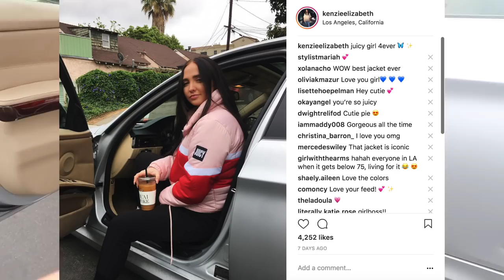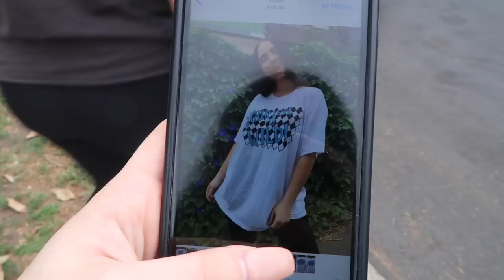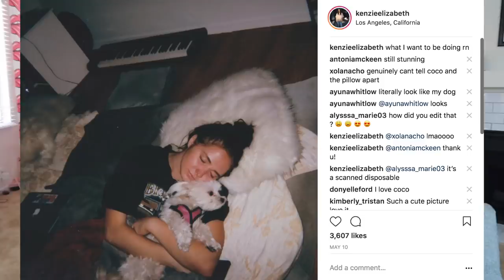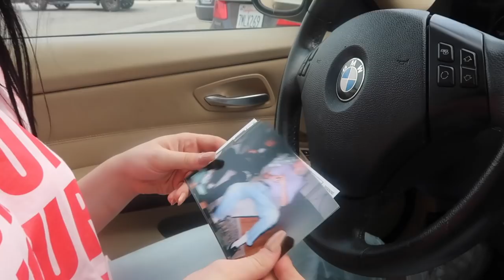how to instagram | disposable camera effect, lighting, poses | Kenzie Elizabeth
hey guys! in todays video i am showing you how to instagram! i am giving you the instagram 101 or everything i know about instagram. i am showing you how i get my disposable camera effect, how to get the best lighting for instagram, best poses for instagram, best instagram locations and more. hope you enjoy xo